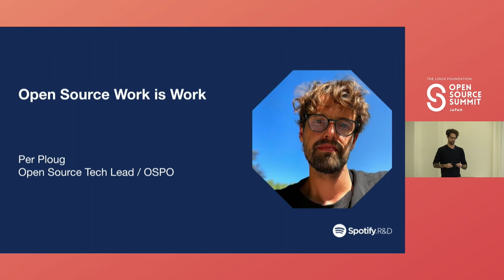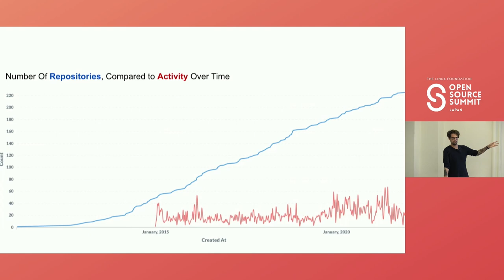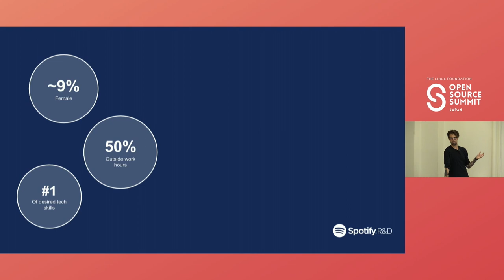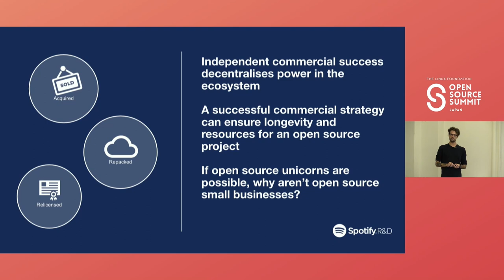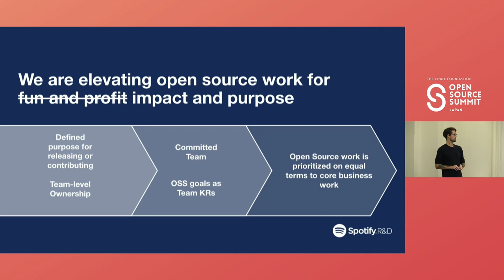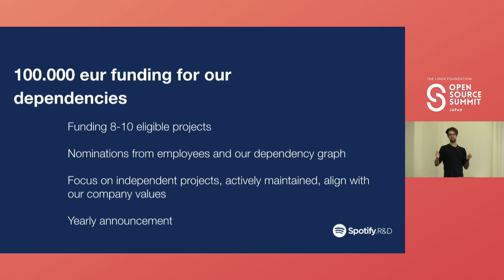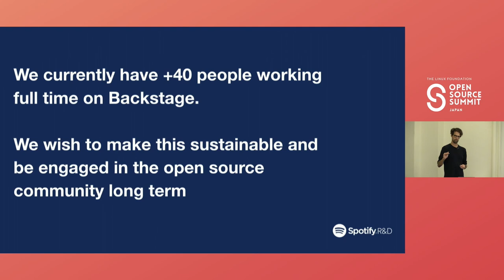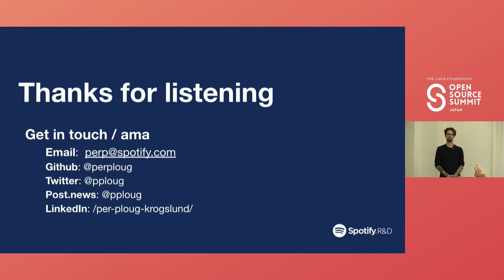Open Source Work Is Work - Per Ploug Krogslund, Spotify AB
At Spotify, we believe that every company must play a role and do their part to help sustain the future of open source. For our part, we think it should come from three important investments that all play into the same stream of making OSS sustainable. These are: 1.Funding Open Source with money 2.Funding Open Source with time 3.Establishing Open Source business models With our FOSS fund we fund open source projects we depend on with money, with no strings attached. For our internal projects we measure amount of work done within working hours and set strict guidelines for our leaders to dedicate time to open source, to ensure everyone can participate in open source, not just the small group of people willing to invest evenings and weekends. In 2020 we launched Backstage and donated it to CNCF and are now creating a commercial ecosystem around it, to show a third path towards sustainable open source through creating an open source business model. Based on these 3 models, this session will showcase our concrete strategies and initiatives inside Spotify to drive an increase in oss sustainability, which we believe will also have a positive impact on the diversity and in return reduce our strategic risks of adopting open source projects.